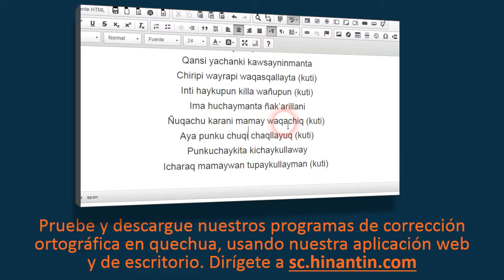Como pronunciar qulluta ‘la mano de mortero, esfera de piedra para moler ...’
En el programa de hoy vamos a hablar del término Qulluta ‘la mano de mortero, esfera de piedra para moler o machacar especias’

Social

Grupo de Investigación Hinantin: La entrada ‘qulluta’ es parte de la base para el desarrollo de un diccionario hablado disponible gratuitamente para el idioma quechua.